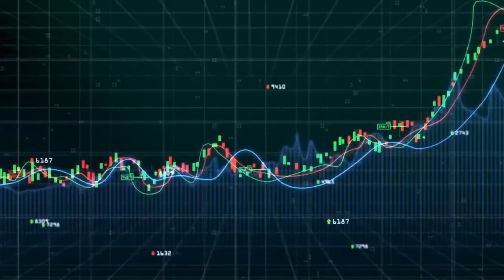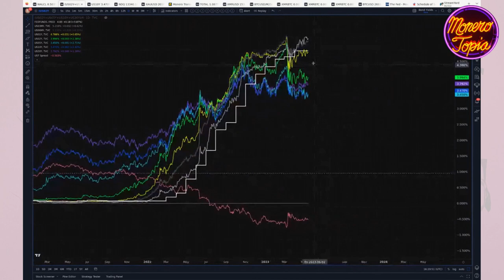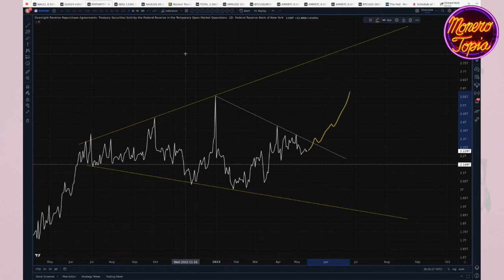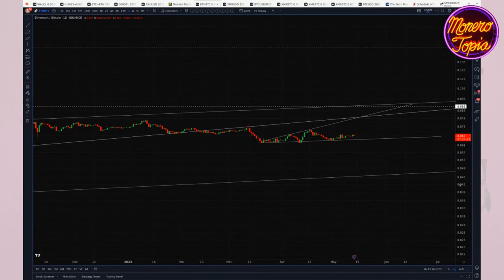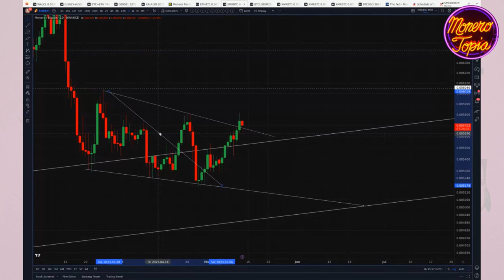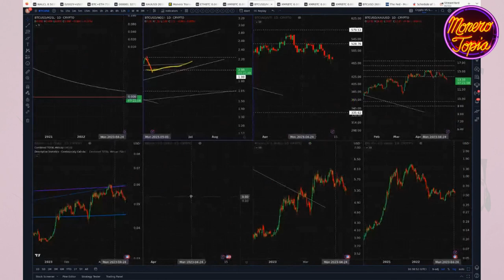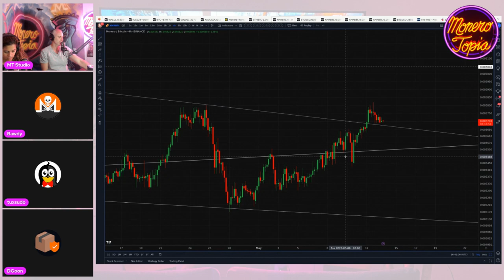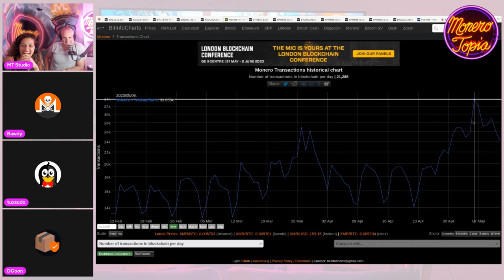Macro Stable, Crypto Uneasy - Monerotopia XMR Weekly Price Report Epi#XMR116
Macro Stable, Crypto Uneasy - Monerotopia Monero Weekly Price Report Epi 116 - May 13th, 2023